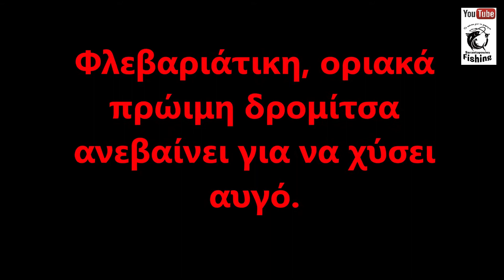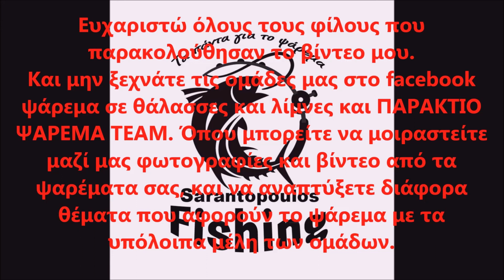Φλεβαριάτικη, οριακά πρώιμη δρομίτσα ανεβαίνει για να χύσει αυγό. (υποβρύχια λήψη 2020).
Τα ψάρια την παραμονή Πρωτοχρονιάς μπήκαν στο αυλάκι λόγω των χαμηλών θερμοκρασιών που επικρατούσαν στο εσωτερικό της λίμνης. Από ότι μου εξήγησαν οι παλιοί ψαράδες και κάποιοι φίλοι ιχθυολόγοι. Αυτό έγινε επειδή το νερό που έβγαινα από το αυλάκι πηγάζει μέσα από τη γη, και  η θερμοκρασία του νερού αυτού είναι πολύ πιο υψηλή από ότι της λίμνης. Με αποτέλεσμα τα ψάρια να μπουν στα αυλάκια για να ζεσταθούν από τα αναβλύζοντα νερά. Την παραμονή Πρωτοχρονιάς τα ψάρια που ήταν μες στο Αυλάκι είχαν λείο και επίπεδο δέρμα. Πράγμα που σημαίνει πως δεν ήταν έτοιμα να ρίξουν αυγό. Τα ψάρια αυτά όταν ετοιμάζονται να ρίξουν αυγό το δέρμα τους γίνεται τραχύ σαν να έχει ακίδες ( γρατζουνάει ελαφρός ). Αυτό τα βοηθάει στον να γραδόνουν στους βράχους, στις πέτρες και στα ξύλα όταν ανεβαίνουν το νερό όπου έρχεται με πολλή ορμή αντίθετα προς αυτά. Επίσης τις ακίδες αυτές τις χρησιμοποιούν για να μπορούν να ξύνονται στις πέτρες, τα ξύλα και στα χόρτα για να μπορέσουν να αποβάλλουν τα αυγά τους ή το σπέρμα και να αναπαραχθούν.